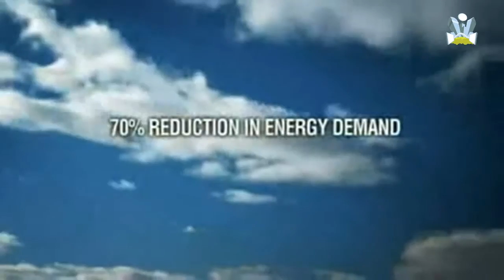Masdar Mohamed Abdel Kawy, Embajada de Emiratos Árabes Unidos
Mohamed Abdel Kawy, del Departamento de Economía y Comercio de la Embajada de los Emiratos Árabes Unidos en España, cuenta a Territorio y Marketing qué es la ciudad sostenible de Masdar.